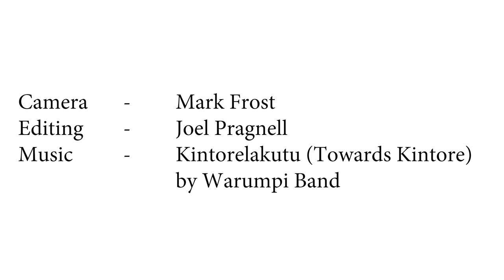Indigenous Combined Nations vs PDRLA All Stars 2018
Indigenous Combined Nations vs PDRLA All Stars in NSW Physical Disability Rugby League.  Played on 8th July 2018 at Redfern Oval.

Footage provided by Mark Frost
Edited by Joel Pragnell